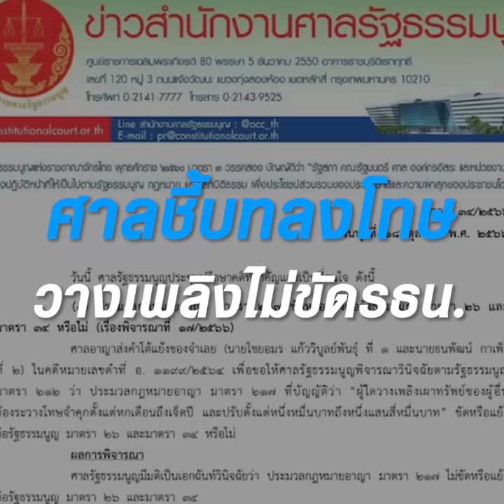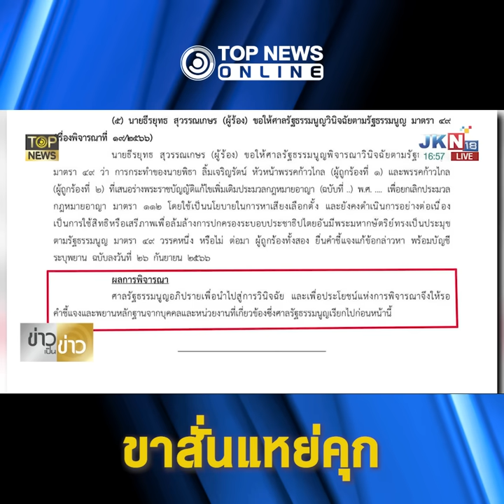"แอมมี่" ขาสั่นศาลชี้บทลงโทษวางเพลิงไม่ขัดรธน. "พิธา"ลุ้นคดีล้มล้างการปกครอง | TOPNEWS ONLINE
"แอมมี่" ขาสั่น ศาลรธน. มีมติเอกฉันท์ ชี้ บทลงโทษวางเพลิงเผาทรัพย์ ไม่ขัด รธน. หลัง "เจ้าตัว"ยื่นขอให้วินิจฉัย - "พิธา-ก้าวไกล" ลุ้นเหงื่อท้วม! ศาล รธน. สั่งรอหลักฐาน ก่อนชี้ขาดคดีหาเสียงแก้ 112 ล้มล้างการปกครองหรือไม่